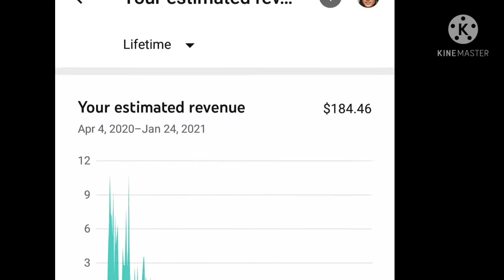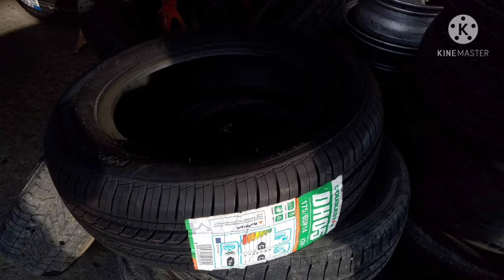KATAS NG SAHOD SA YOUTUBE/ 1998 OTJ 12 years bago napalitan ang gulong